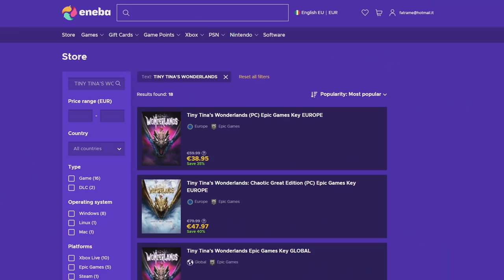The Great Dandelion Show • Gwent Funny Moments #171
1) Here you can check all the sources of this episode.

Clips

Clip sent by nice dik!
Clip sent by a2_forever!
Clip sent by Juraj!
Clip sent by thebatman221!

Audio

2) If you want to participate or you know somebody worthy you can send the clips at:

0:00 - Intro
0:05 - ENEBA Sponsorship
1:04 - The Show
4:34 - Outro